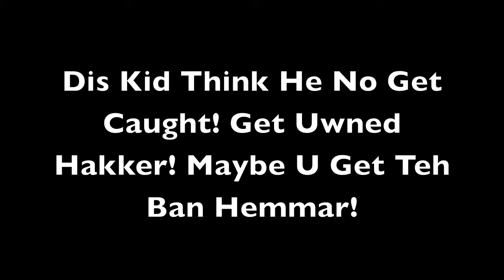Catching Minecraft Hackers : DigitalH4x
Hello ladies and gentlemen! Today, I catch a hacker red handed! Hopefully the admin and operators on servers all around will ban him for cheating!!!